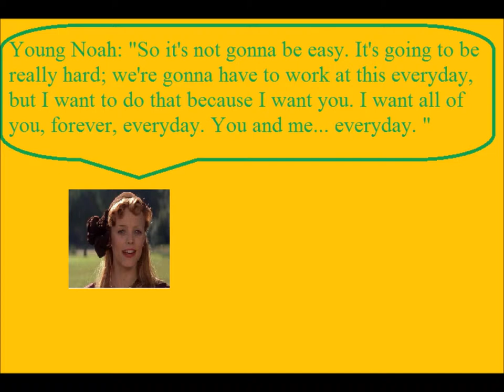Daily movie quote #3 11-18-2012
Daily Movie Quote #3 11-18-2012 from the notebook from the young nora